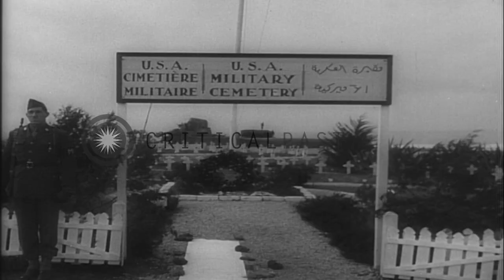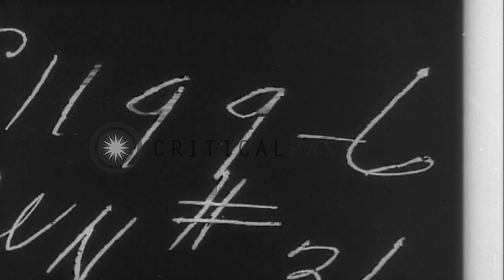President Franklin D. Roosevelt meeting Winston Churchill and other British offic...HD Stock Footage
President Franklin D. Roosevelt meeting Winston Churchill and other British officials in Africa at Casablanca Conference.

US military soldiers at Anfa Hotel's rooftop. US President Franklin D. Roosevelt seated with UK Prime Minister, Winston Churchill and other army officers standing behind them. President Roosevelt with Adm. King, General Marshall, General Arnold, British General Alan Brooke, Adm. Alfred Dudley Pound in a meeting. Views of President Roosevelt and General Giraud talking. Roosevelt with General de Gaulle and Churchill is seated in a lawn and discussing. General Giraud and General de Gaulle shaking hands. President Roosevelt talking to press and Newsmen writing on notepads. President Roosevelt flies to Liberia to inspect Negro-American troops. President riding in a jeep and reviewing marching troops of World War II. Roosevelt meeting Brazilian President Getulio Vargas in Rio de Janeiro. Location: Casablanca Morocco. Date:  1943.

57,000+ broadcast-quality historic clips for immediate download.